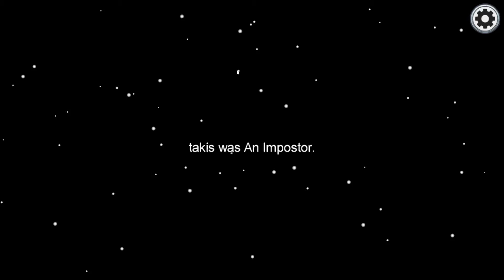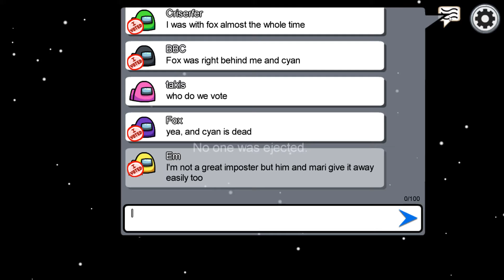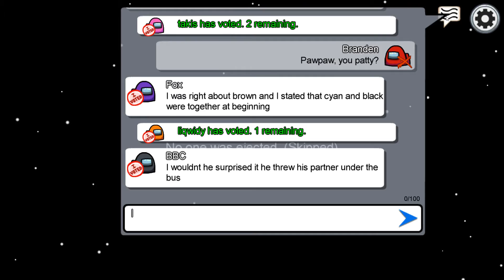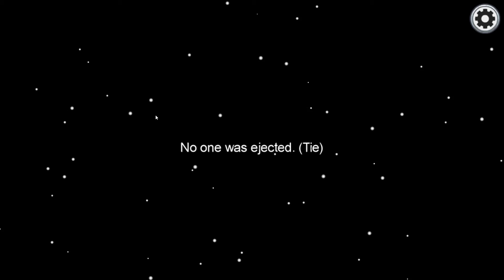Among Us with Friends: Session 4 - Part 2 of 3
Among Us is a game by Innersloth and was released on Nov 16th, 2018.  You play with between 4 and 10 characters on 1 of 3 maps as a crew, but there is an Imposter on the crew who is trying to kill everyone.

Come along as I and a few friends join together and play a few rounds together and enjoy our time together, with all the betrayal you could manage.

Fox - Best Friend Ben
Em - Ben's Wife
BBC - Best Friend Ruben
Queenie - Ruben's Wife
Pawpaw - Ruben's Friend Paddy
Fries - Paddy's Wife